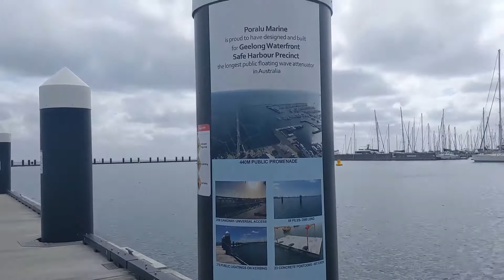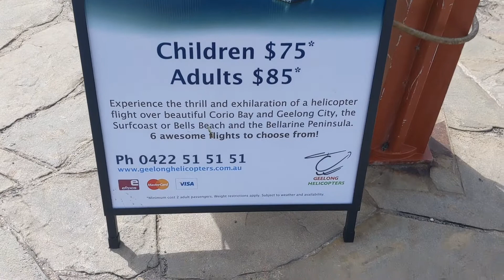Eastern Beach Geelong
Eastern Beach Geelong is a wonderful place for families. A place packed with a lot of activities for free. Build happy memories with your little ones and friends.